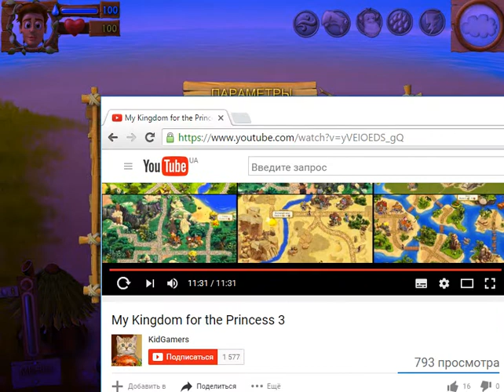Детская Игра Youda Survivor 1 часть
Прохождение детской игры где нужно строить выпекать вызывать бурю и сражаться с пиратами
Логическая игра стратегия для ума